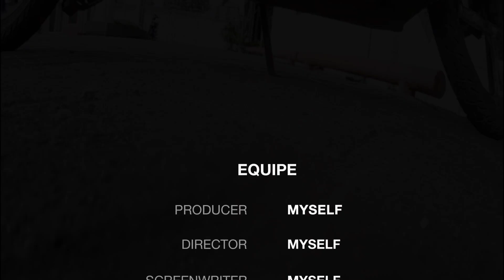belajar bermain drone hari ke 3 : drone hampir keluar dari zona tempat kerja , remote macet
dig dag dig dug , untung bisa control drone nya untuk masuk kembali ke zona tempat kerja

drone sempat susah di control dengan remote dan hampir nabrak kabel listrik

tapi nasib baik masih memihak kepada saya